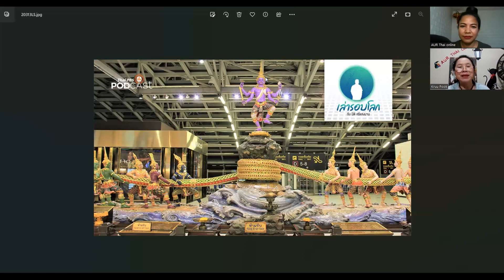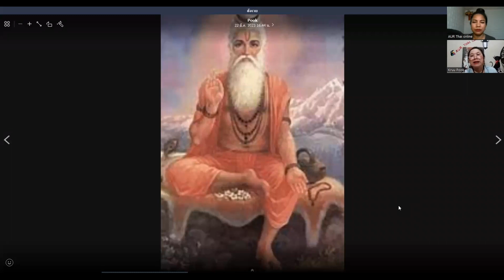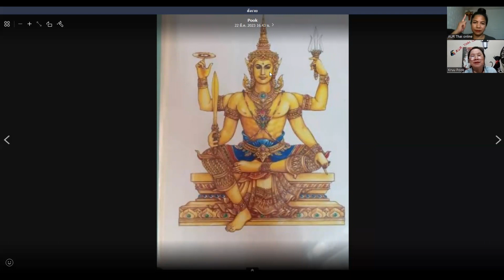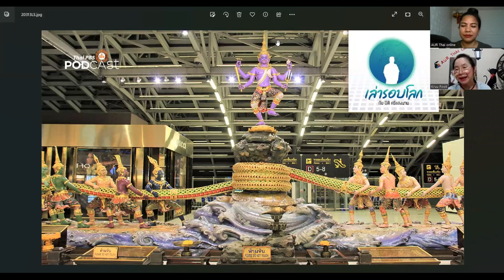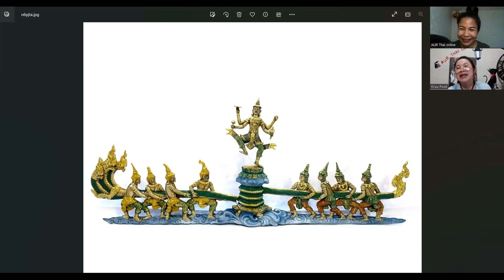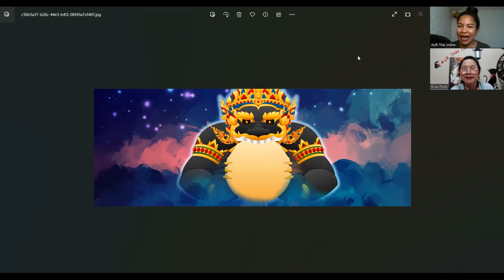Churning of the Milk Ocean (Learn Thai in Thai: Intermediate)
This is an immersion conversation lesson for intermediate learners with Khruu Chi and Khruu Pook.

This video is part of an automatic language growth course that can take someone who knows zero Thai to an early intermediate listening ability with no study at all and completely for free. The course is divided into multiple levels as follows: